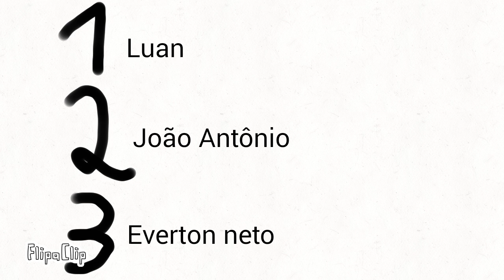Classificação de melhores do totó na escola